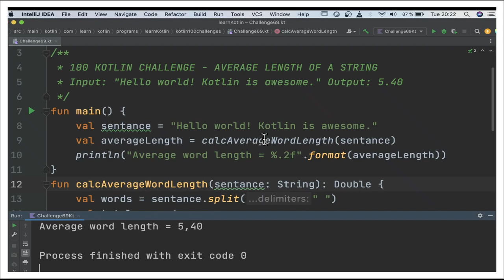100 KOTLIN CODING CHALLENGE | KOTLIN CALCULATE THE AVERAGE OF WORD LENGTH | InterviewDOT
100 KOTLIN CODING CHALLENGE | KOTLIN CALCULATE THE AVERAGE OF WORD LENGTH | InterviewDOT